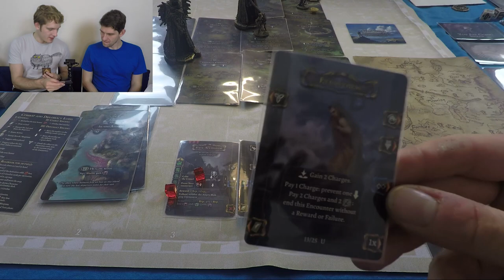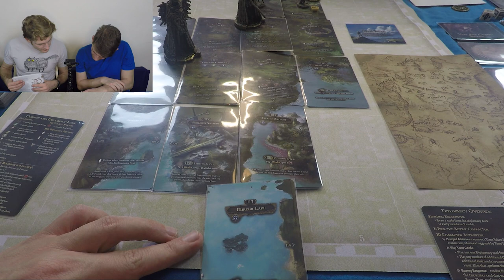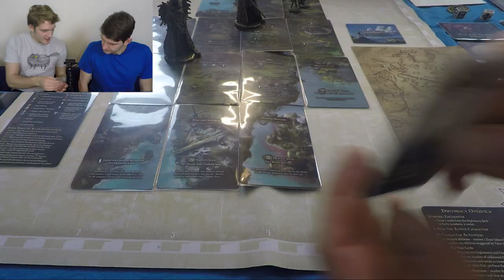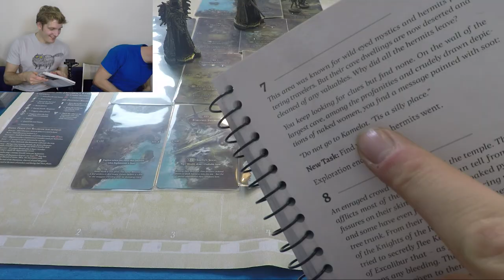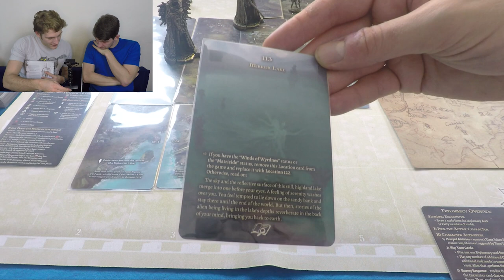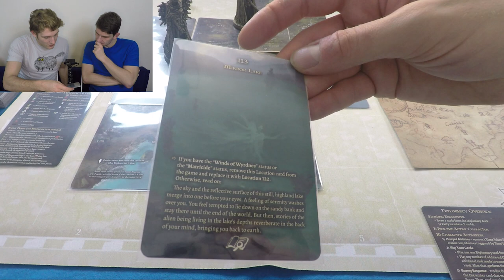Tainted Grail 9 (The Scabbard of Tombs)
Mike attempts to avert a crisis while Michael gets on with business.

Players:
Michael Dennis
Michael Smith